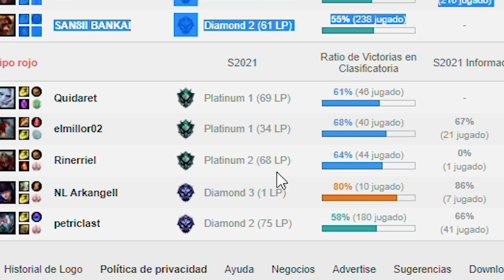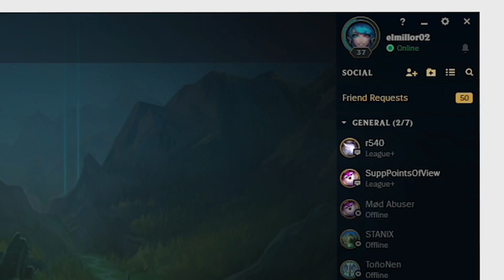COMO HACERSE DRAGON SIN QUE TE VEAN!!! | ElmiilloR